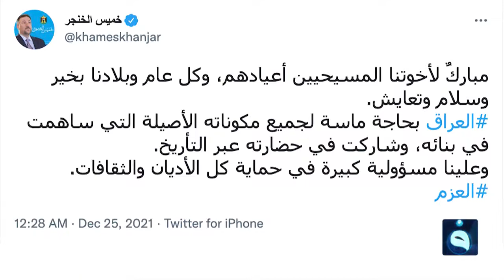الشيخ الخنجر يهنئ المسيحيين بأعياد الميلاد المجيد